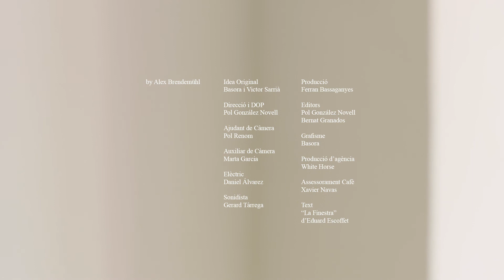NOMAD At Home | Àlex Brendemühl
Nomad at Home is a series of three videos that teach three different ways to make coffee at home.
For each video we have three familiar faces who share the passion for good coffee.

Client: Basora & Nomad Coffee
Production: White Horse
Directed By: Pol González Novell
White Horse 2020 ©